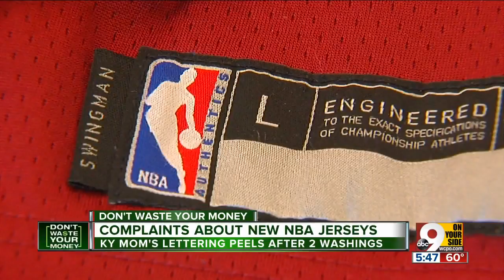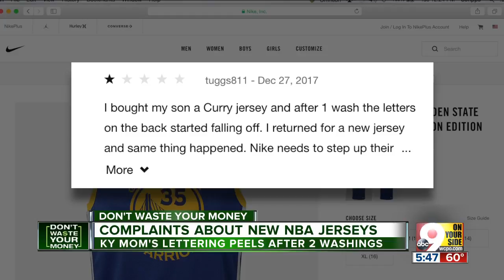Complaints about new NBA jerseys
A Kentucky woman says her sons' new NBA jerseys from Nike have peeling letters after just a few washes. Complaints are starting to pile up on Nike's website.